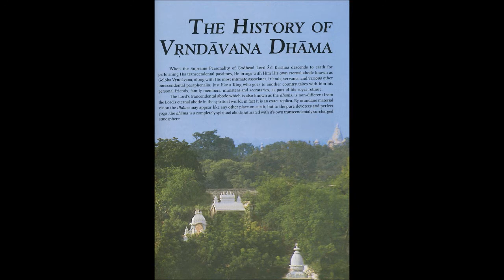Krsna Book 1970 - 65 - Lord Balarama Visits Vrndavana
Here are other great audiobooks by Amal Bhakta dāsa:

Krsna Conciousness at Home
Let There Be A Temple
Krishna Book
Saranagati & Gitavali
Spiritual Stories
Sri Caitanya Caritamrta
Sri Isopanisad
Srimad Bhagavatam
The Ramayana